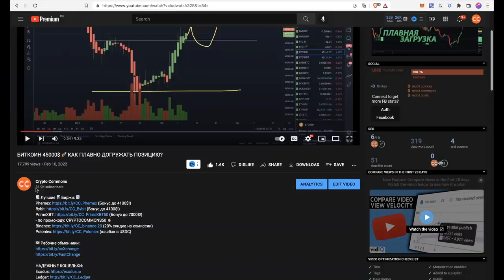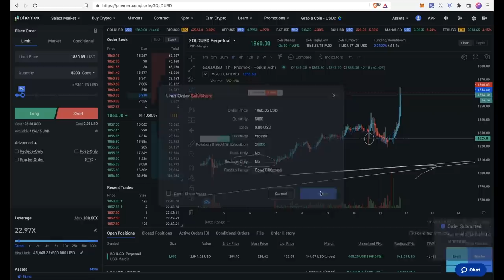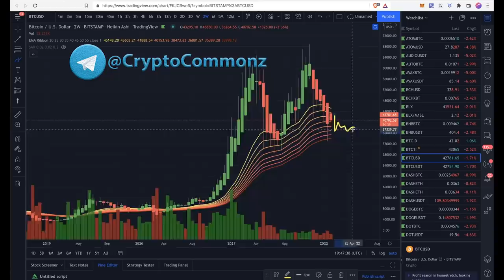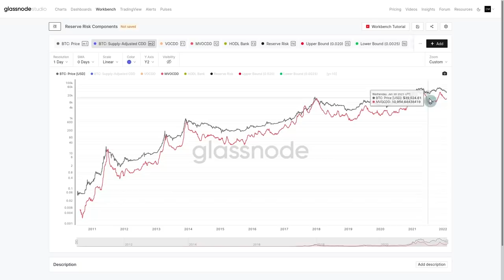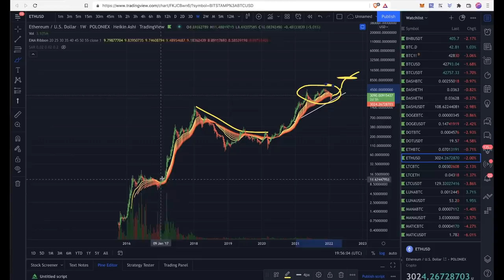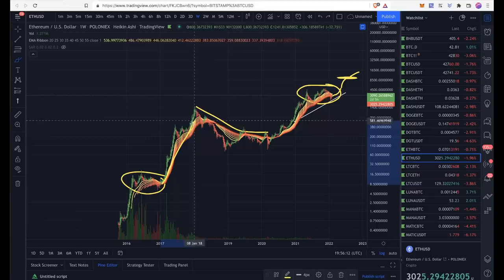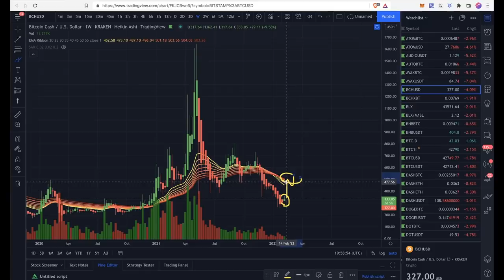ОБЗОР КРИПТОРЫНКА: BTC, ETH, AVAX, LTC, DASH, DOT, CAKE, COMP, BAT, SAND, MANA, LUNA, BCH, GOLD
00:00 интро
00:33 XAU
01:31 BTC
04:13 ОНЧЕЙН
05:17 ДОМИНАЦИЯ
06:07 AVAX, MATIC
06:46 LTC, DASH
07:13 DOT, CAKE
07:58 COMP, BAT
08:37 SAND, MANA, LUNA
09:54 ETH
10:17 ПЛЮШКИ
10:55 ФАНДИНГ
11:12 BCH

BTC: 1JcJgpSHbrRwgnvLeteXNfNXxLgpDuxyMP
ETH: 0xC8b0CF755bec8155D371676D77A579D7E15fd7eD
DASH: XuhZGGGezSEqnDq5ETBkiMc4ARfS6UxQAi
LTC: LfGpGJjkcrgZV12VNnQdEx79uHgeHSS8oG